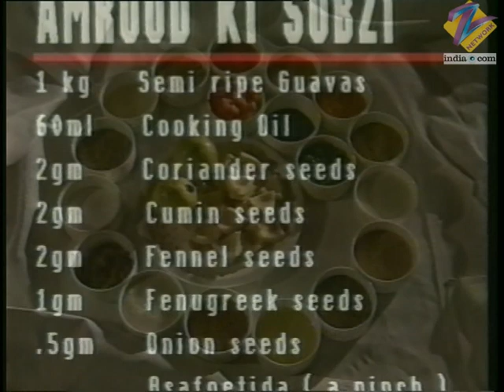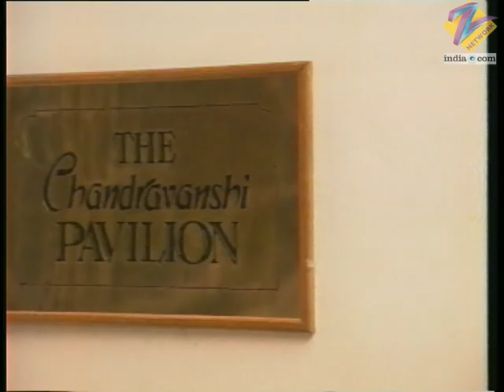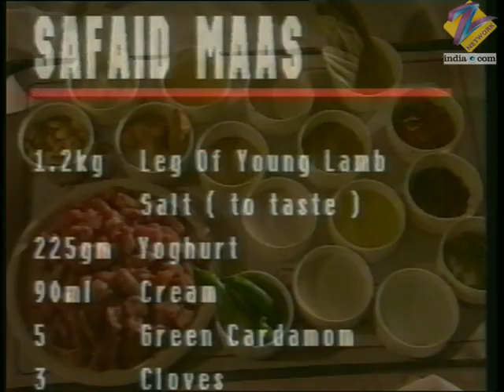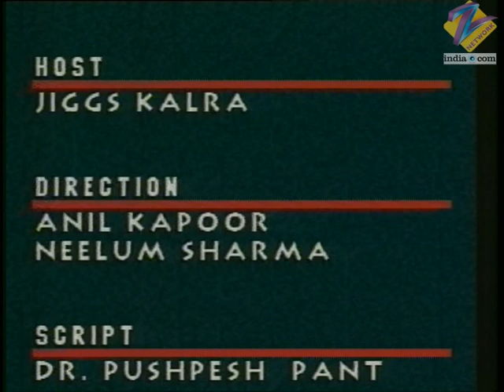Zaike Ka Safar | Hindi Serial | Full Episode - 4 | Zee TV Show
ZAIKE KA SAFAR is a travelogue cum cookery show. This show takes us to different parts of India and introduces the special cuisine of that place. The show also encases how the various exotic flavors of Indian spices can be found in food served in five star hotels as well as small eating joints. Various chefs show how to easily make exotic recipes which are found in that part of India. Jaipur is known as The Pink City . Taste of Jaipur - Jiggs Kalra dines with Kanwar Ashok Singh of Diggy and Nawab Sahib Allaudin of Luharu. Diggy Palace Hotel, Jaipur Restaurants and sweet shops of Jaipur city with Jiggs Kalra Recipe - Amrood ki Sabji (Guavas) Importance of Groundnuts, Chana (grams), Bajra (millet) Restaurant - The Chandravanshi Pavilion, Jaipur. Jiggs Kalra speaks with Sarbjeet Dhawan, GM of Rajputana Sheraton. Recipe - Safed Maas (Lamb Meat).